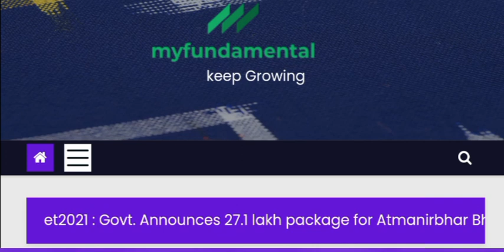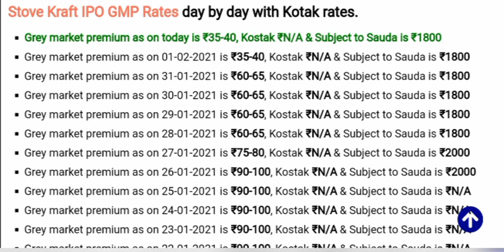Stove kraft IPO • Stove kraft IPO GMP • Stove kraft GMP review •2021• Check Allotment status